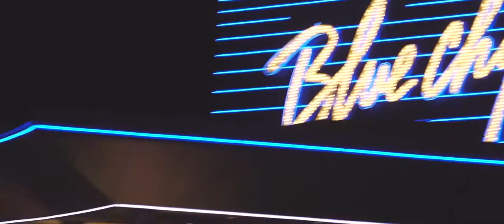Blue Chip Casino, Hotel & Spa Michigan City Indiana Wedding